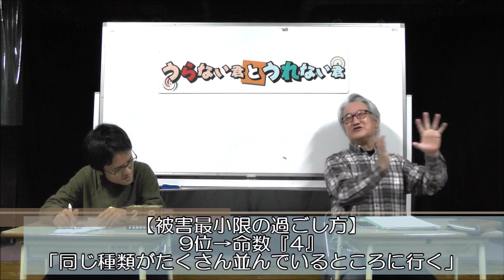運勢ランク下位だった人！被害最小限の過ごし方を伝授！【うらない君とうれない君】